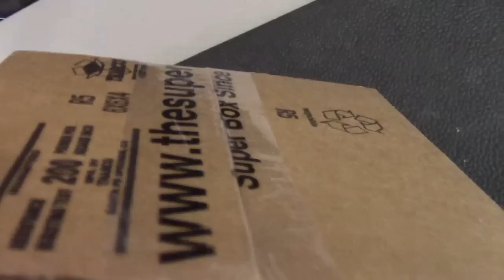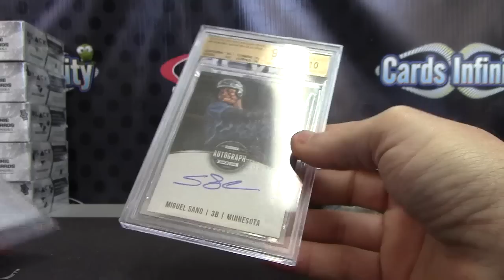Billy's 2013 Super Box Baseball Box Break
Thanks a lot Billy, Chris J.